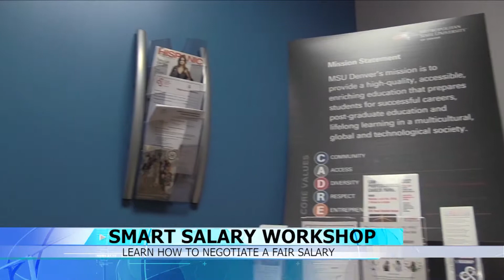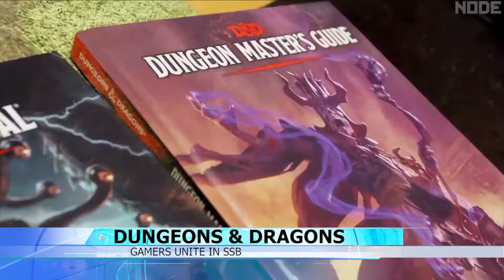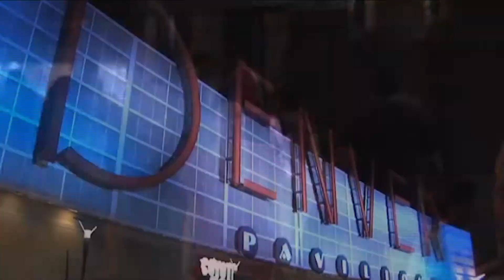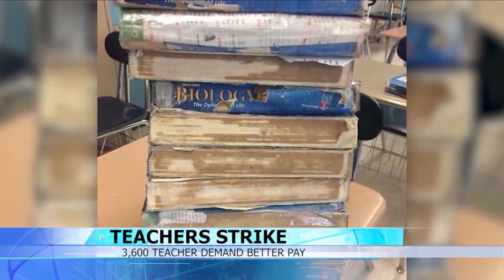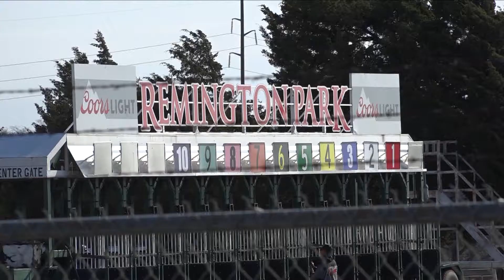The Met Report 4/06/18 Full Episode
On this episode of The Met Report: Yekta Eskandari and Jhovanni Carrillo. On Weather Jeremy Martinez, Luna Nas on Emet, and Tony Almanza on Sports.